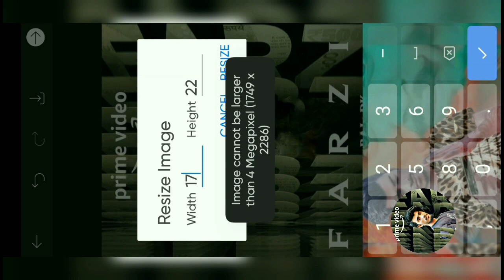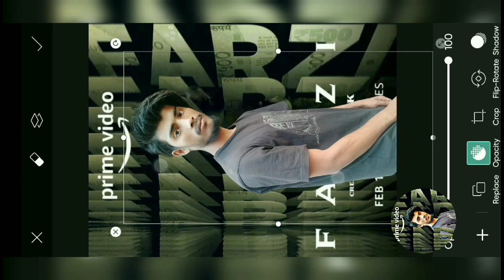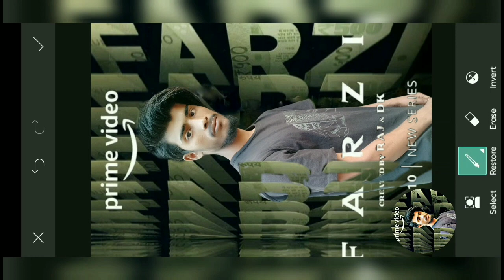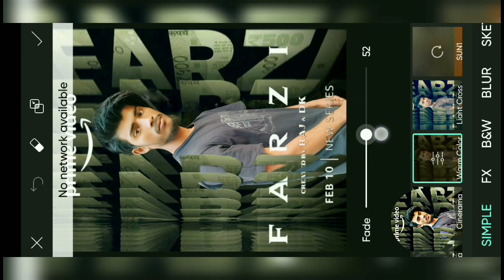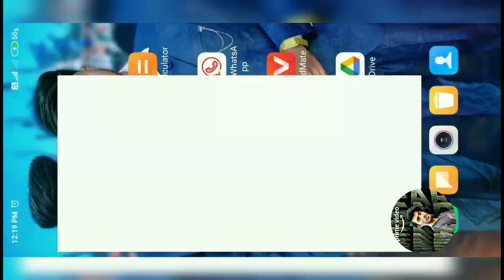FARZI MOVIE POSTER PHOTO EDITING😱💪फर्जी मूवी पोस्टर फोटो एडिटिंग 2023😱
how to use  tool,
PicSArt,
editing.
Snapseed Editing,
Make smart face editing in Picsart | Picsart editing
tutorial All Tips Step By Step | Mobile Retouch
Outdoor Photo in Picsart in Urdu\
How to Retouch Skin Flawlessly with Frequenc
Separation